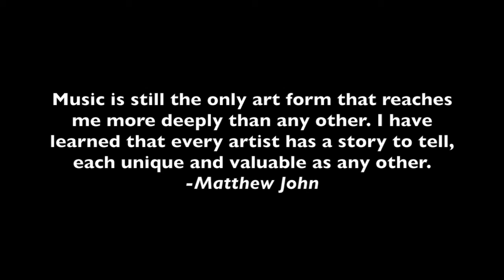SOMEONE LIKE YOU Piano & Cello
When was the first time you understood a song about love? Why does it hurt to accept that logic has little to nothing to do with love? If logic ruled us, no one would fall in love.

My psychology professor will win every argument with me about how neuroscientists believe that love is just one more chemical reaction taking place in the brain and how researchers have found that hormones such as vasopressin and oxytocin are involved in the lifelong bonding of male and female prairie voles. End of argument; we are like rats and love is "just a chemical," fine!

There are many kinds of love. We say we love dogs, and that is possible. We care for them. We spend time with them, but our affection for them doesn't exceed our love for our families. We love other people and we might go out of our way to show others we care, but most of us would do more for our children than we would for others.

No matter what kind of love we have, it is limited. We are finite; compared to God, we are capable of offering only a small amount of love. Maybe that's why it is sometimes hard to understand the love of God.

Romans 5:7-8 offers a glimpse into the depth of God's love: "It is unusual for anyone to die for a godly person. Maybe someone would be willing to die for a good person. But here is how God has shown his love for us. While we were still sinners, Christ died for us."

All the love in my heart (or brain) doesn't come close to even the portion of love God has for me. How we receive God's love is the issue, not religion.